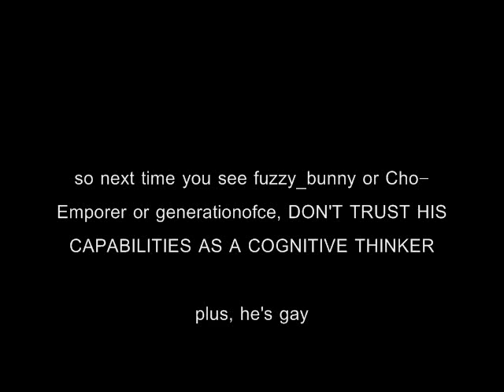The Legacy of David Choe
David: "my dad was streaming" "VIKINGS CAN ATTACK AIR?!" "i have no money"